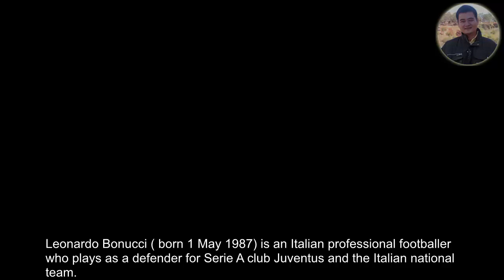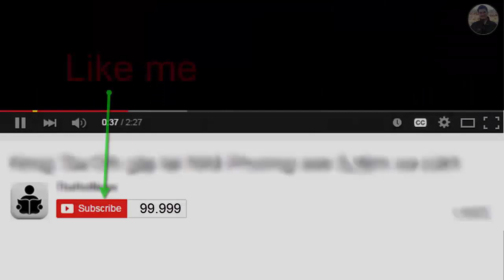Club career of Leonardo Bonucci players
Leonardo Bonucci ( born 1 May 1987) is an Italian professional footballer who plays as a defender for Serie A club Juventus and the Italian national team.

After beginning his career with Inter in 2005, Bonucci spent the next few seasons on loan at Treviso and Pisa, before moving to Bari in 2009.

His technique, ball-playing ability and defensive performances alongside Andrea Ranocchia earned him a move to Juventus the following season,

 where he later became a key member of the club's three-man defensive line, alongside Giorgio Chiellini and Andrea Barzagli.

He went on to win four consecutive Serie A titles with the team between 2012 and 2015.

At international level, Bonucci has represented Italy at two FIFA World Cups (2010 and 2014), also winning a runners-up medal at Euro 2012, and a third-place medal at the 2013 FIFA Confederations Cup.

Bonucci started his career at the youth ranks of his hometown club Viterbese but was loaned to Internazionale in the summer of 2005.

He played a number of pre-season friendlies for Inter first team. He then became a member of Inter's Primavera Under-20 Team

Bonucci made his Serie A debut in the last match of 2005–06 season, against Cagliari.[9][10] At the end of the season, Inter bought Bonucci outright.

He played his first Coppa Italia match against Messina on 9 November 2006 when he came off the bench for substitute Fabio Grosso in the 86th minute.